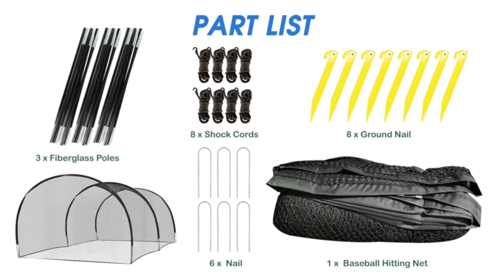Baseball Batting Cage Net With Pitching Machine